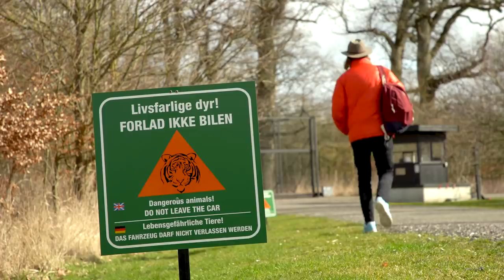BLIVER NÆSTEN SPIST AF TIGER!! **NØJEREN**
Jeg hoppede afsted til Knuthenborg Safaripark selvom de havde lukket. Følg med!

Lars Insta: @LarsEge

Like for flere videoer!

Mest efterspurgte spørgsmål:

- 20 år, har fødselsdag d. 10/10

- Sony a6500